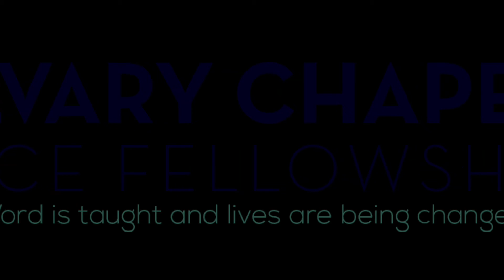Control Over Temptation- 1 Corinthians 10:13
A Future & A Hope Devos- Who controls temptation and trials? What does God’s Word say about overcoming temptation. Listen to 1 Cor 10:13.